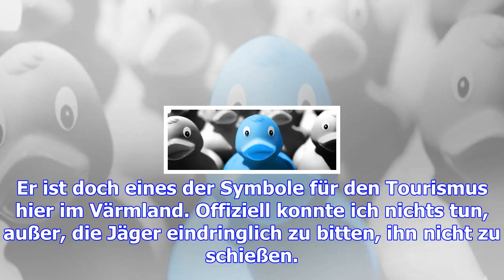Schlusslicht: gnade für ferdinand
Er ist schneeweiß und eine seltene Schönheit. Er lebt in der westschwedischen Region Värmland. Und e...